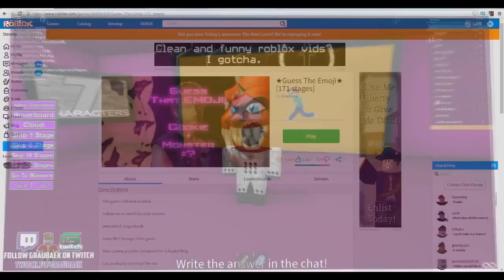ROBLOX GUESS THE EMOJI (albertsstuff reupload)